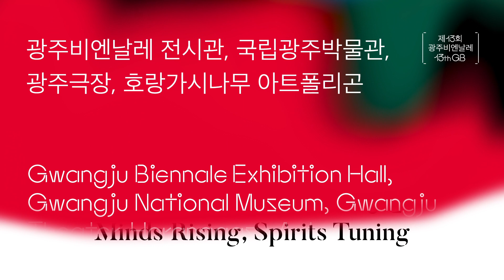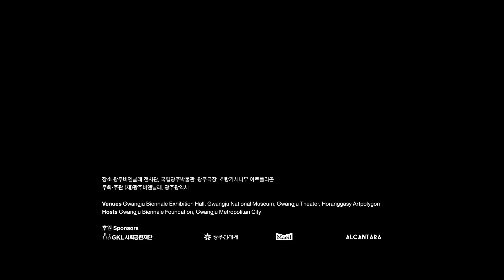제13회 광주비엔날레 '떠오르는 마음, 맞이하는 영혼' (Minds Rising, Spirits Tuning)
2021년 4월 1일 ~ 5월 9일

장소 : 광주비엔날레 전시관, 국립광주박물관, 광주극장, 호랑가시나무 아트폴리곤
주최·주관 : (재)광주비엔날레, 광주광역시